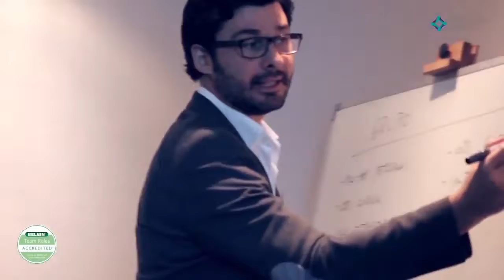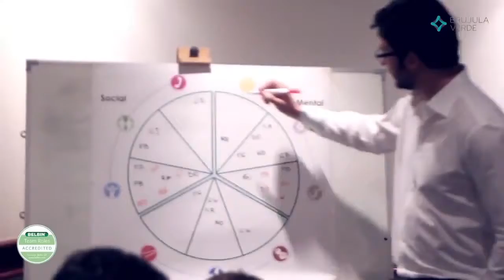Experiencias formativas de Brújula Verde con Roles de Equipo Belbin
Excelente formación de la mano de Brújula Verde, acreditado oficial en la metodología de Roles de Equipo Belbin.